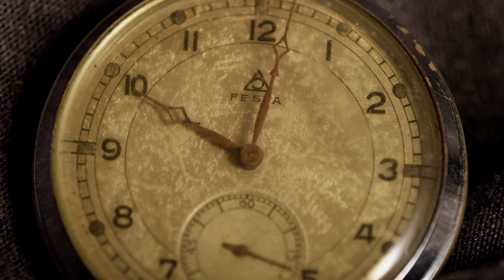Comencemos con Reloj, Pocket Watch a48 55s 4k res 2020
Visite Instagram ;